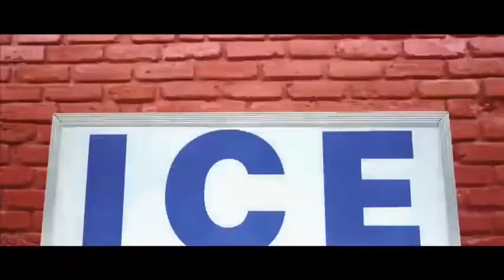Loafer Kelt Ft Baby Boo - James Harden (LongliveAlex)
Shot By 🎥 : KillerJack